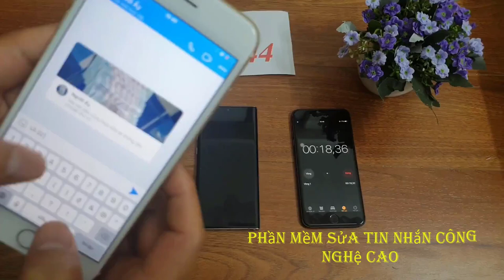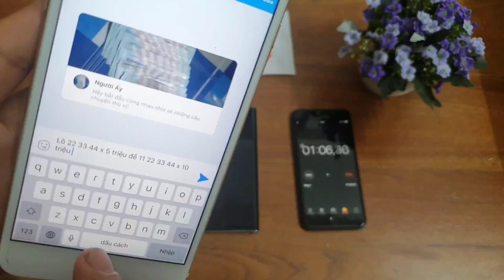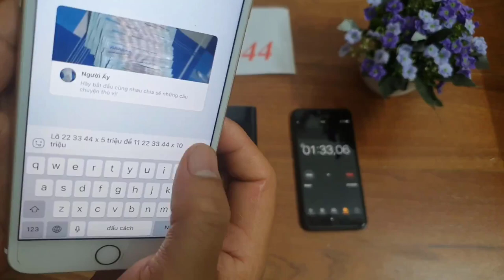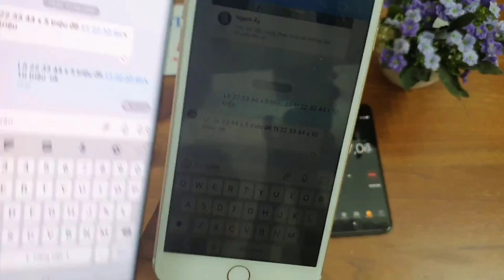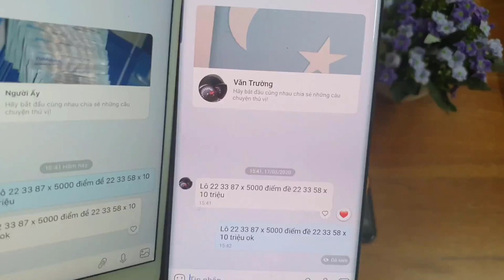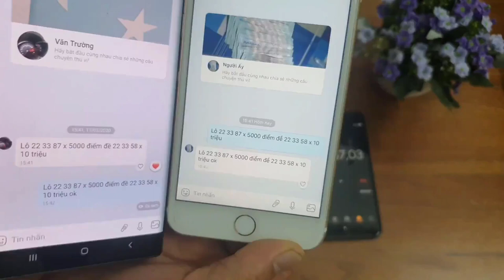phần mềm sửa tin nhắn lô đề - phần mềm sửa tin nhắn zalo